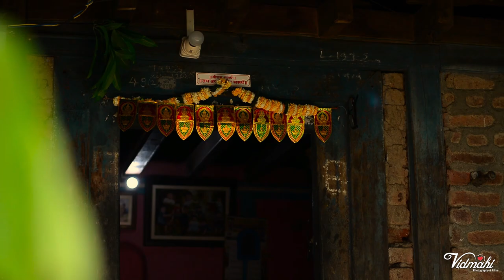Parag & Sukanya Wedding Highlight 2021 | Vidmahi Photography & Films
Vidmahi  Photography & Films